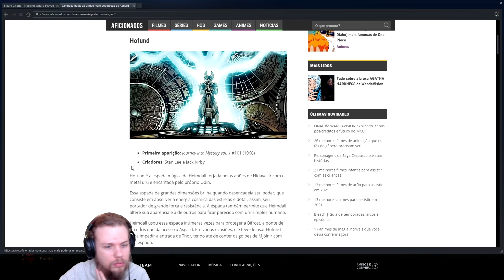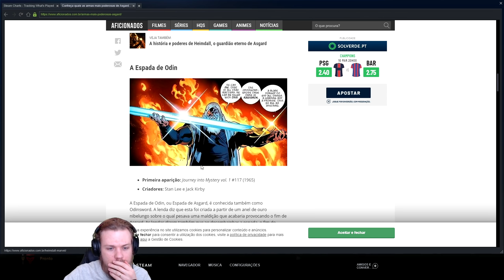As Terras Cinzentas (Extremo Sul) - Valheim - Parte 46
Vídeo gameplay do jogo Valheim, game de sobrevivência viking para PC. Este vídeo faz parte de uma série de gameplays (estilo playthrough / let's play / detonado).

Valheim está em desenvolvimento e totalmente em Português PT-BR e PT-PT.